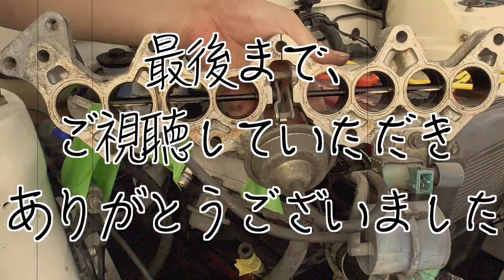燃料OUTホース接続【4連スロットル計画#94】AE86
アウト側からは、若干燃料が吹き出してきますね...

燃圧を下げてから、作業しましょう^-^/

・　　　（文字数の関係で、省略しております。）

#71　【4スロ本体準備7/7】中山レーシング製ブレーキブースター取り出し口キット取付

■　”購入品リンク”　↓
　◯工具
　　・SK11 ソケットレンチセット TS-211M 11PCS 差込角:6.35mm 11点 1セット

■動画に関するブログはこちら↓
　→作成中…